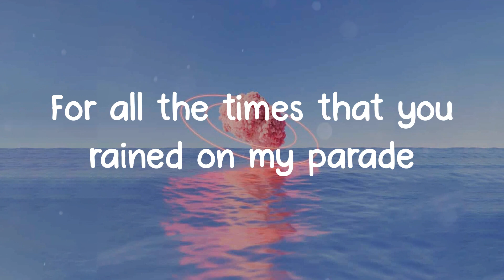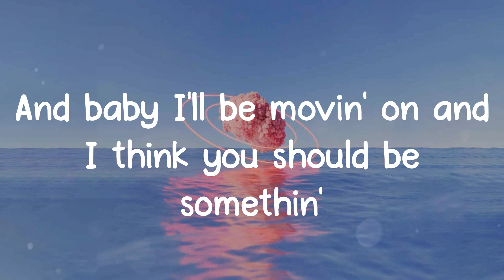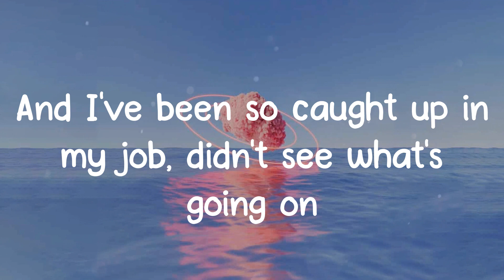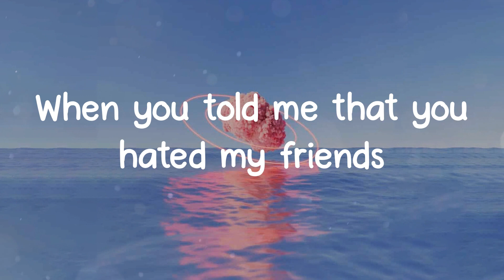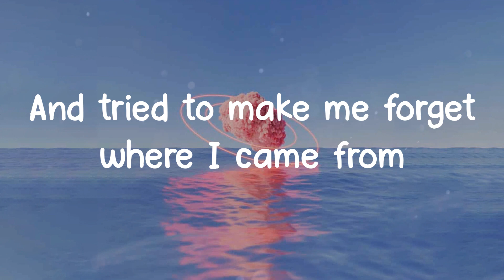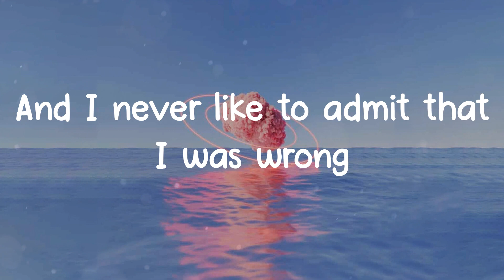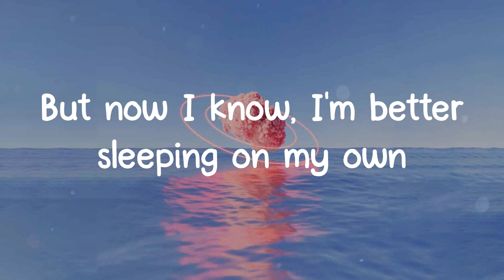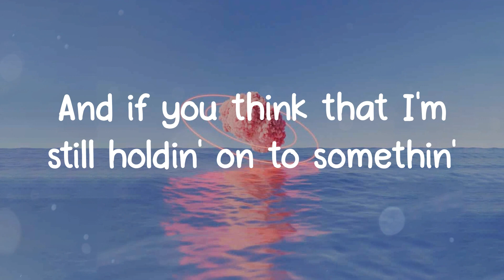Love Yourself - Justin Bieber (Lyrics)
🎤Lyrics: Justin Bieber - Love Yourself